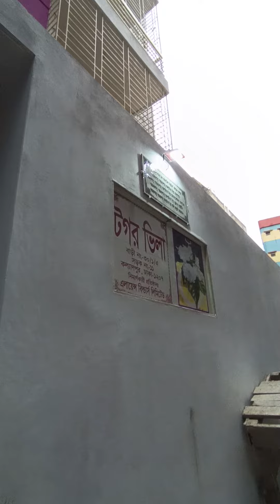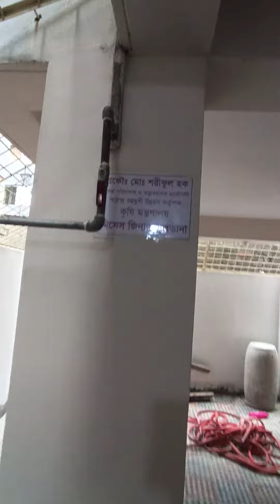Beautiful Luxurious Apartment New Dhaka